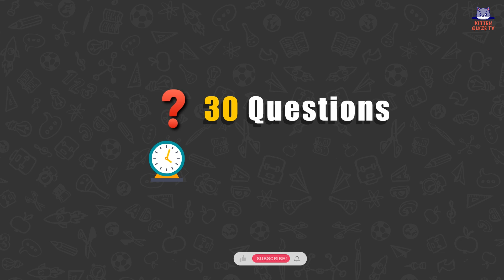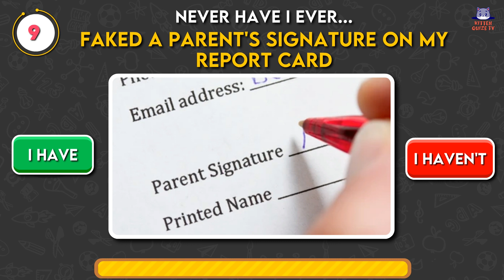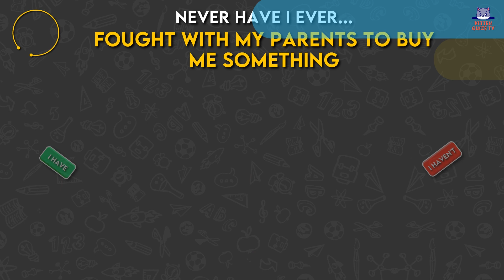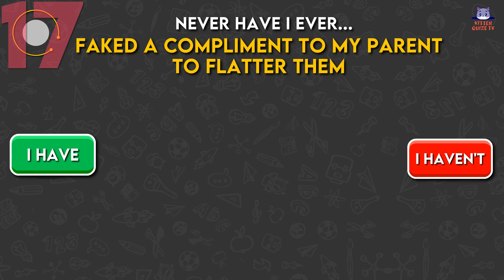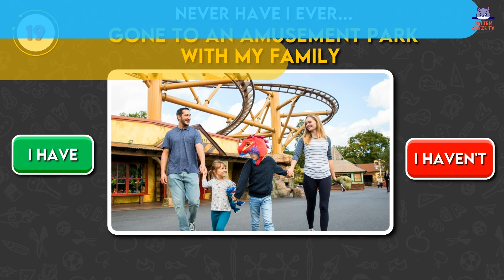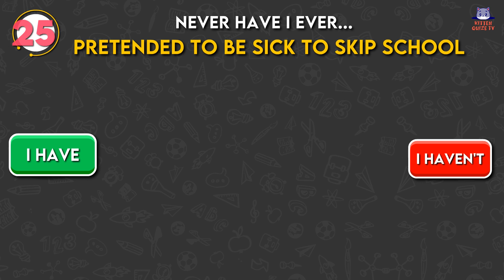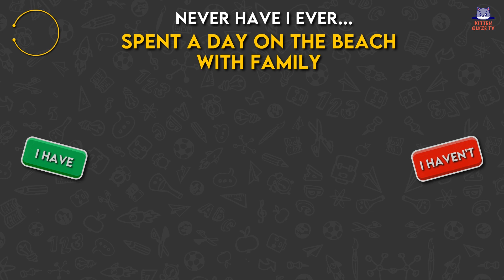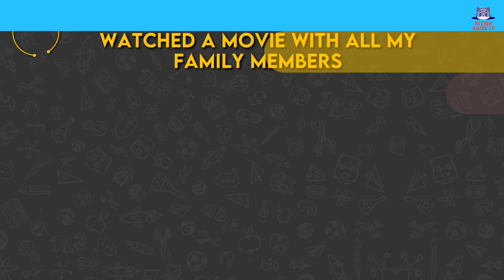✅❌Never Have I Ever… Family Edition👨‍👩‍👧‍👦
Hello, Friends!
Today we are playing Never Have I Ever Family Edition.
In this fun game, you'll find 30 family-related questions and
have 10 seconds to pick an option.